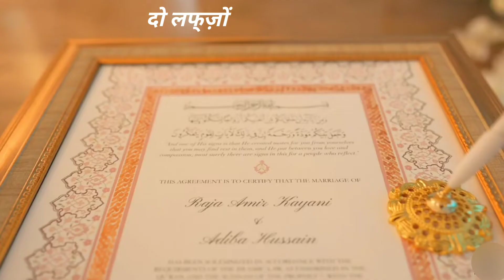muslim wedding | indian muslim wedding | muslim wedding song | nikah signature status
muslim wedding status
muslim wedding highlights
Kerala muslim wedding
Muslim wedding dance
Girl feeling at nikah time
Muslim Couples Nikah
Nikah Status
Nikah Videos
Muslim Wedding Ceremony
Muslim Couples Wedding
Muslim Girls Nikah
Muslim Girls Wedding
Nikah Signature Status
Nikah Status
Nikah Signature Song
Nikah Signature Song Status